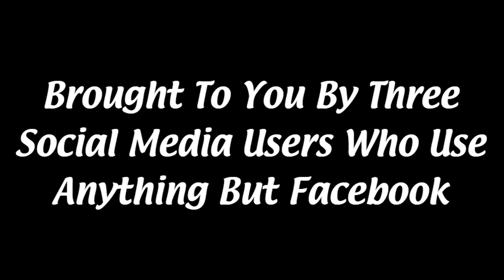Always Sunny in Hollywood Ep. 94: The Social Network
Honestly I still can't believe I've never heard of this movie before. But if you want to watch a movie on how Facebook was made which is most likely better than listening to Mark Zuckerberg himself explaining it. But either way, this is debatably David Fincher's masterpiece, and he's already made some other movies worthy of that title. Even if Mark himself screams "reptile person", Fincher's approach to his story may be more digestible.